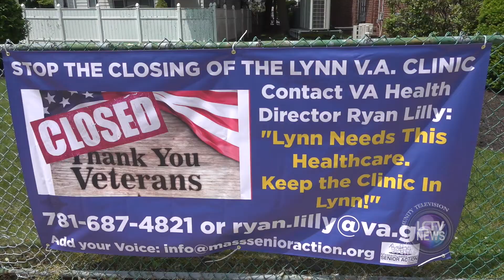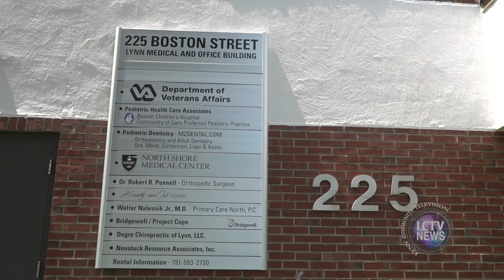LCTV News | Protest to keep Lynn VA Clinic open (June 10, 2022)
Every Friday afternoon Mass Senior Action Council is holding protests in front of the VA Clinic. This is due to the past news that the Lynn VA Clinic location at 225 Boston Street would be closed down. However, the VA system has said there are plans to keep the Lynn VA clinic open. This group of seniors is out trying to gain support & spread awareness.

Facebook.com/lynncommunitytv
Twitter.com/lynncommunitytv
YouTube.com/LynnTVOrg
Instagram.com/lynntelevision